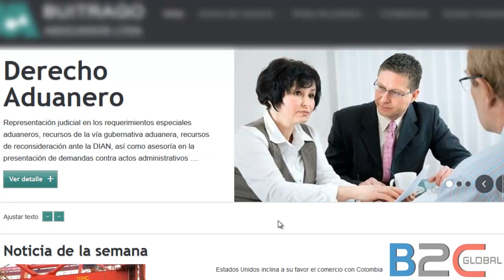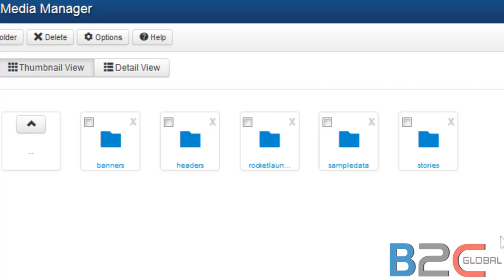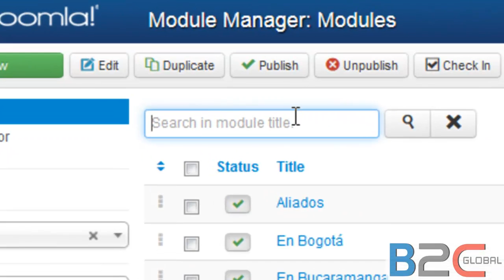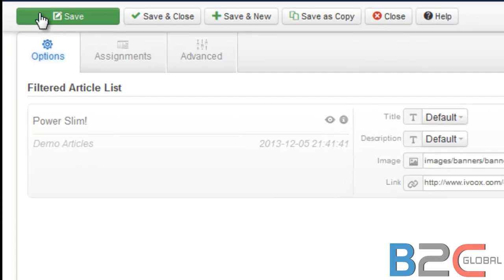Tutoriales Pagina web - Como cambiar el banner showcase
Como administrar los banners del home page en una Pagina web basada en Jmla 3.3